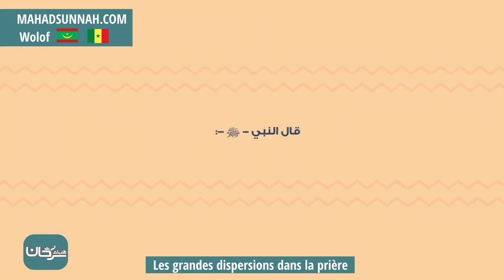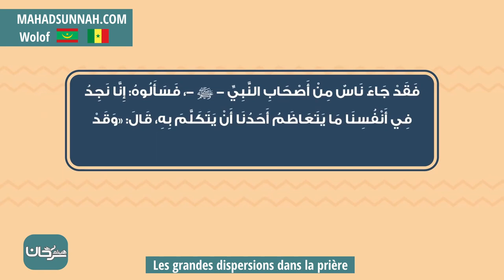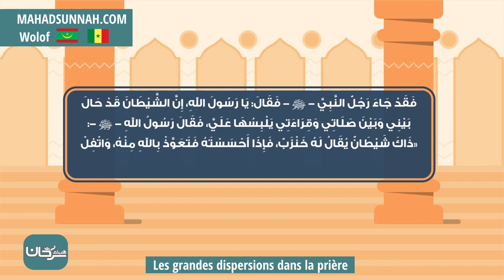Les grandes dispersions dans la prière التغلب على وسواس الصلاة